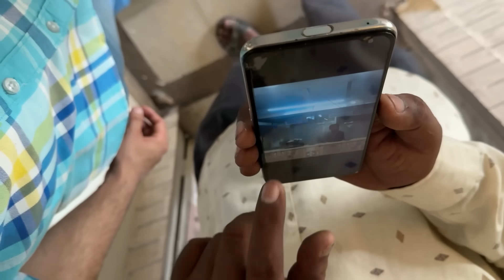We finally got the keys of New Location